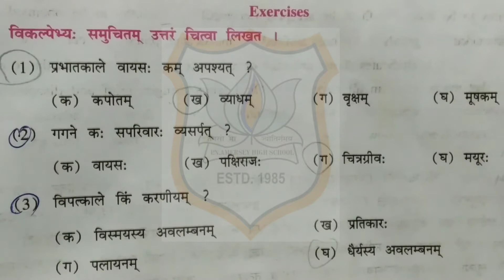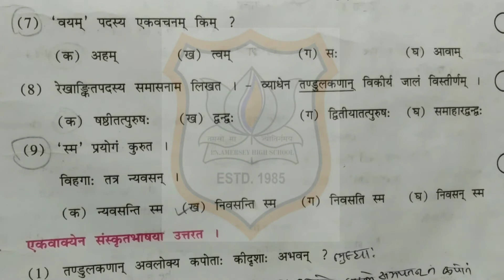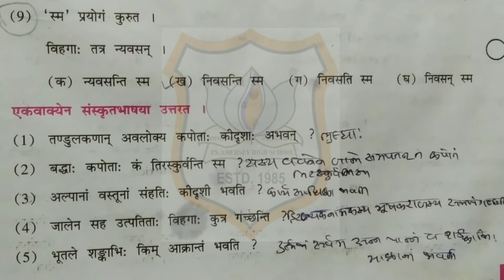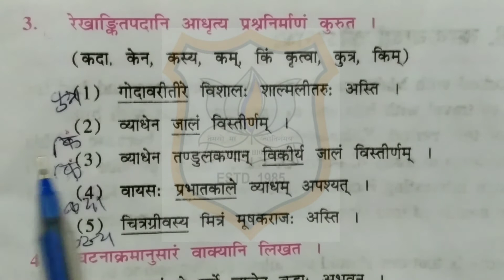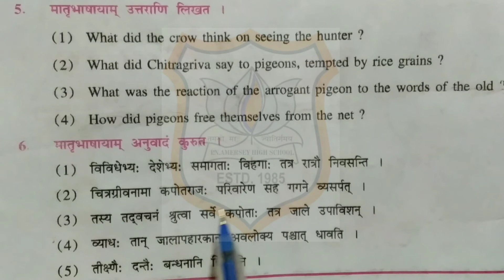Std: IX chapter:7 continue sub: Sanskrit